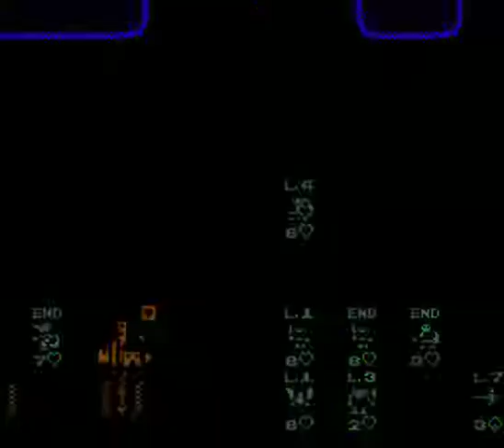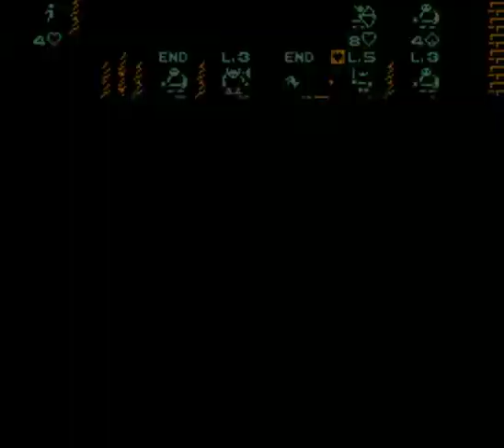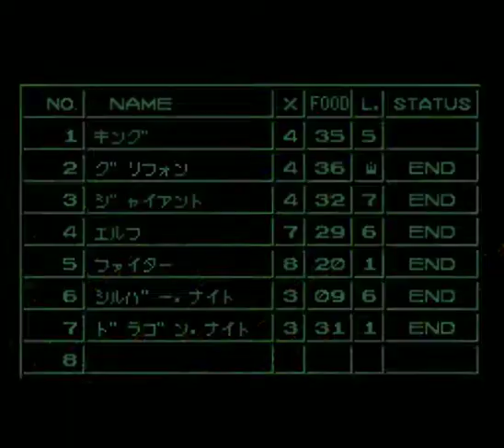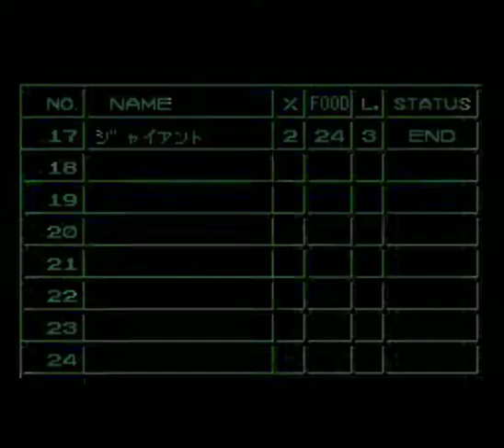キングオブキングス ルシファーとの戦い#8 King of Kings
シナリオモード MAP2 エレンディア進撃 4
町が密集している地区へ進めて逝きます。